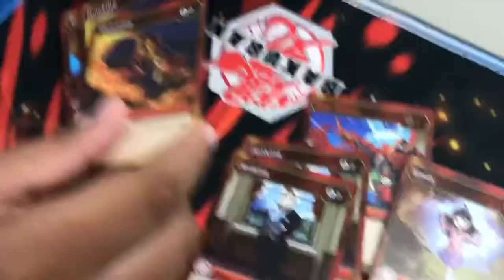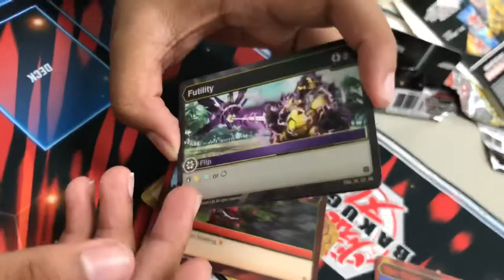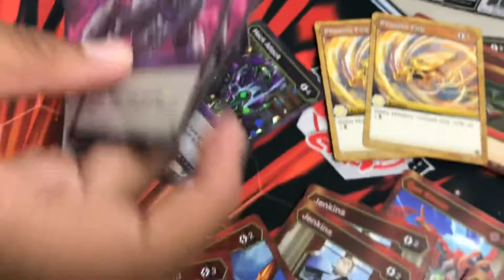King’s Games Age Of Aurelus Pre-Release First Place Deck Profile!!! | Bakugan Battle Planet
BIG CONGRATS to Super Savage Blue on the win!

I hope you enjoyed this video! Be sure to click that bell icon as well so you'll get notifications whenever I upload!